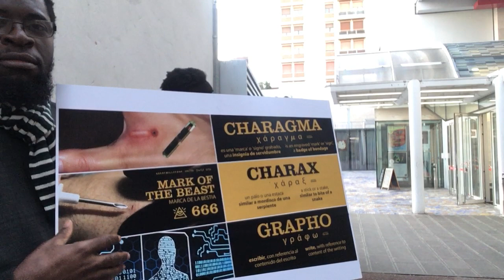Campo di Yahawah wa Yahawashi. Predicazione di strada. Parte 1.